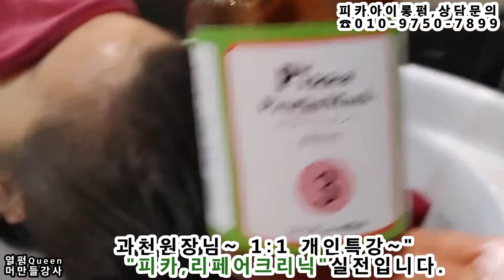과천원장님, ~1,2회~~ 피카아이롱펌,,,실전특강입니다!!~,..(피카회원점용)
ㅡㅡㅡㅡㅡㅡㅡㅡㅡㅡㅡㅡㅡㅡㅡㅡㅡㅡㅡㅡㅡ
ㅡㅡㅡㅡㅡㅡㅡㅡㅡㅡㅡㅡㅡㅡㅡㅡㅡㅡㅡㅡㅡㅡ
¤피카는~